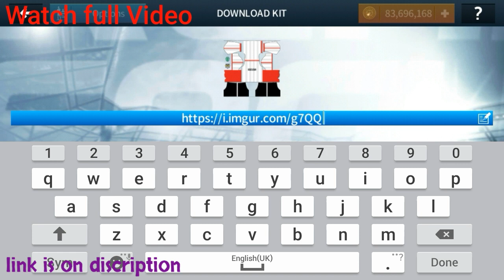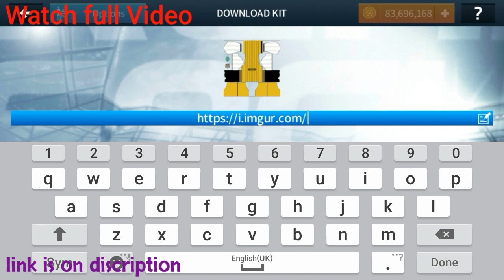How to Create Sporting CP 2018/19 Kits & Logo ● Dream League Soccer 2018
Sporting CP 2018/19 Kit & Logo

Hazard Lifestyle, family, income, club, house, girlfriend and car

Antoine Griezmann Lifestyle, True Story, Family, Girlfriend,

Mbappe Lifestyle, Biography, Famliy, Income, House, Car and

Hacking file -